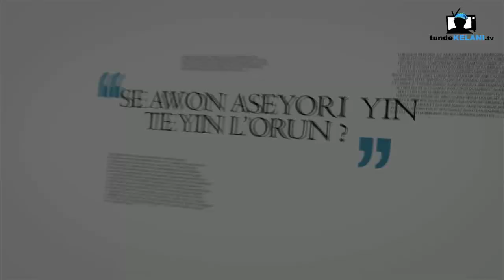A Chat With Oga Bello #2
In a recent interview, our very own Adebayo Salami, AKA, Oga Bello tells about his childhood and career.

Tunde Kelani is known for his great movies such as Saworo Ide, Agogo Eewo, Oleku, Ti Oluwa nile, etc.